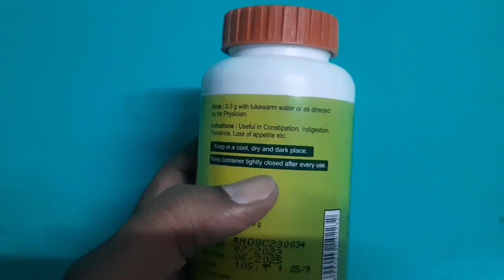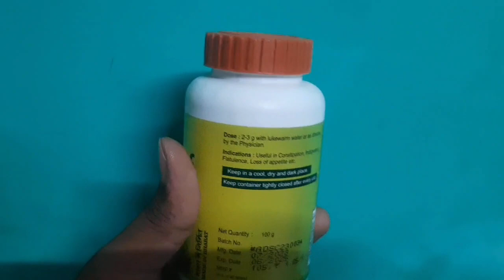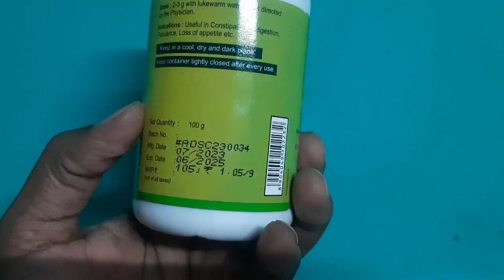Gas, Acidity, Kabz, Apach Ke Liye Divya Shuddhi Churna Uses In Hindi | Medicines Adda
चेतावनी (1) :- हमने इस वीडियो में प्रोडक्ट या दवाई के बारे में एक पूरी और सही जानकारी दी है। हमने दवाइयां प्रोडक्ट के लिए किसी भी कंपनियां ब्रांड से कोई भी प्रमोशन चार्ज या पैसे नहीं लिए हैं।

चेतावनी (2) :- हम अपने चैनल पर किसी भी प्रकार की दवाई का कोई भी प्रचार नहीं करते हैं और ना ही हम
किसी व्यक्ति को डॉक्टर की सलाह के बिना दवाई खाने के लिए कहते हैं |
हम उम्मीद करते हैं कि हमारे द्वारा दी गई दवाइयों की जानकारी आपको पसंद आती होगी अगर आपको जानकारी पसंद आती है तो कृपया हमारे चैनल को सब्सक्राइब करें और बैल आइकन को प्रेस कर ले आपका बहुत-बहुत धन्यवाद ||

Maine Is Video Mein “Divya Shuddhi Churna” Ke Bare Mein Aap Sabhi Ko Poori Aur Sahi Jankari Di Hai, Aur Poora Review Bhi Kiya Hai, Ummid Karta Hu Aap Sabhi Ko Jankari Pasand Aayegi.